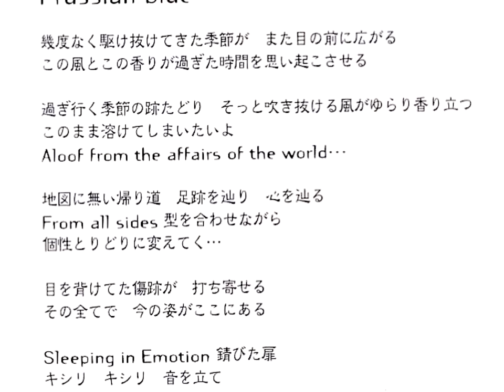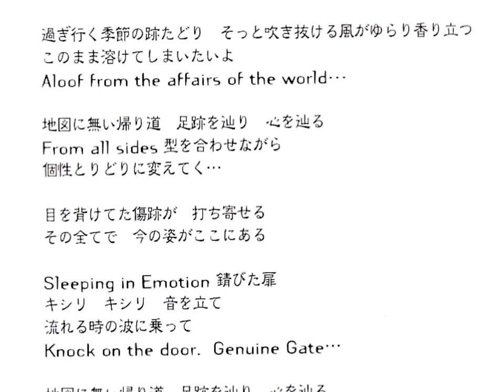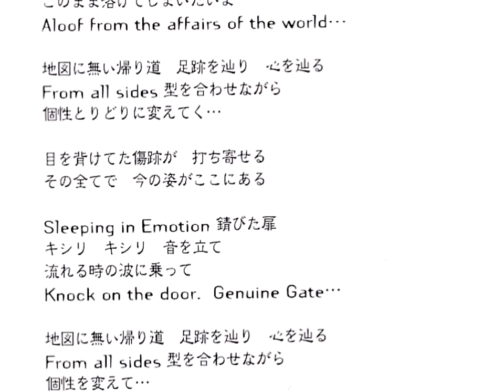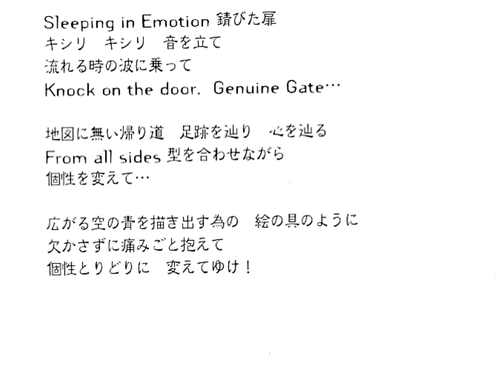RONDE - Prussian blue (with lyrics) [Palette]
palette
i.　doubt land
ii.　tapestry
iii.　空中ブランコ (kuuchuu buranko) {flying trapeze}
iv.　星見の丘 (hoshimi no oka) {stargazing hill}
v.　scissors of “atropos”
vi.　人格 (jinkaku) {personality}
vii.　as if...
viii.　時間旅行記 (jikan ryokou-ki) {time travelogue}
ix.　prussian blue
x.　夢想原 (musouhara) {dreaming field}